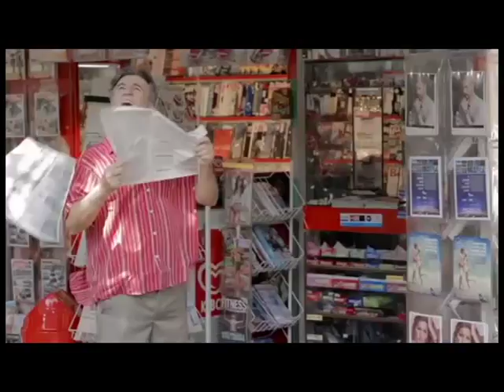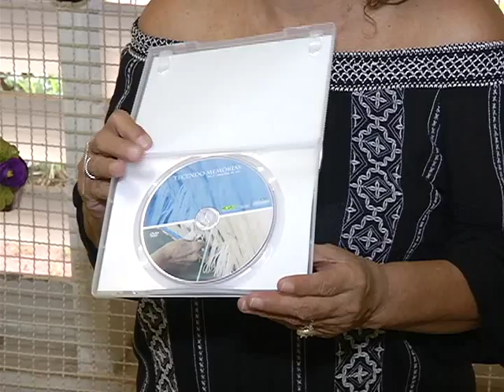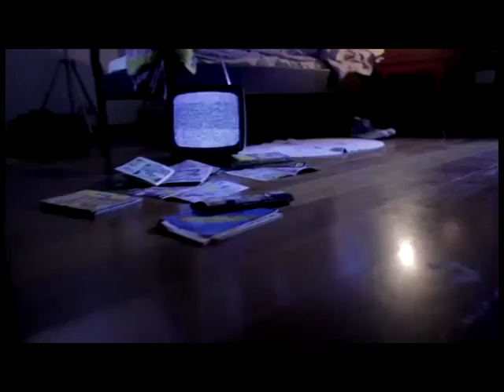História de Uberlândia vira filme com produção independente - 14/02/2017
Uberlândia é uma cidade rica em histórias, muitas delas viraram filmes. Produções quase sempre independentes. Gente que investe no cinema, nos documentários. Registros que são eternizados, valorizando sempre a cultura da nossa terra e da nossa gente.